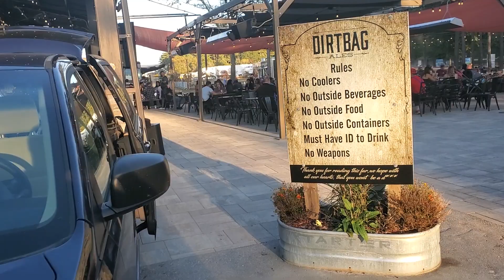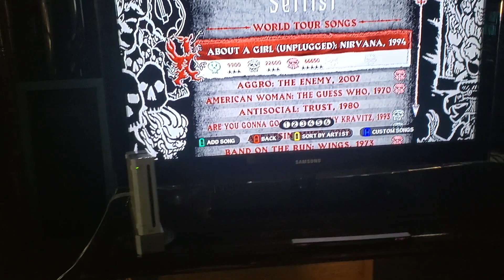October Gamenight at Dirtbag Bag Ales in Fayetteville/Hope Mills NC